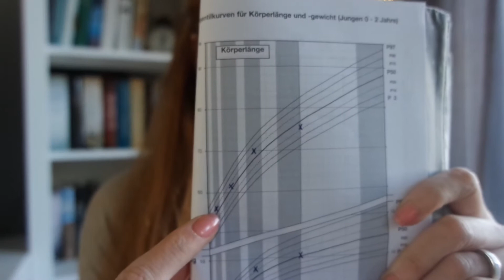Baby Update | Max ist 12 Monate alt | Mrs. Family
Mein Baby ist schon 1 :-( Und ich habe ein neues Babyupdate für euch.

Meine Kamera

Packstation:

Nadine R.
31468653
Packstation 116
52511 Geilenkirchen

INFO:
Das Paket muss mind. 15 x 11 x 1 cm sein und darf max. 60 x 35 x 35 cm groß sein. Briefe gehen leider nicht an die Packstation